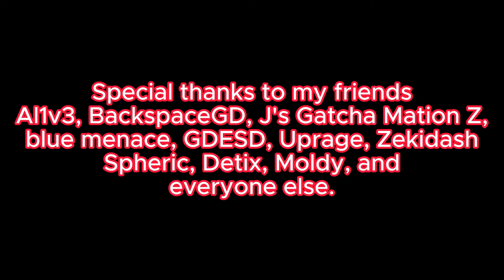NEW HARDEDST! FINALLY! | Bloodbath 100% (Extreme Demon) (Geometry Dash)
Song: Dimrain47 - At the Speed of Light
Attempts: 19982
Worst Fails: 66% 86% 90%
Enjoyment: 5/10
Time: Around 1 year
Jump from Allegiance (#483 on legacy list to #392)
Special thanks to, Special thanks to my friends
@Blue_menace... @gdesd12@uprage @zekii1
@spheric2704 Detix @Molds_s @Zeflectedits